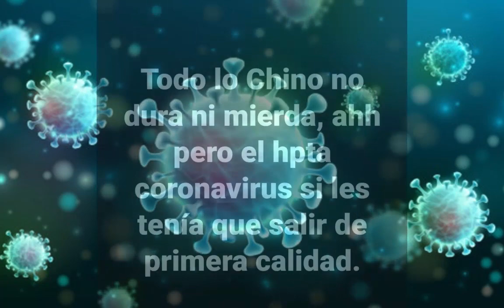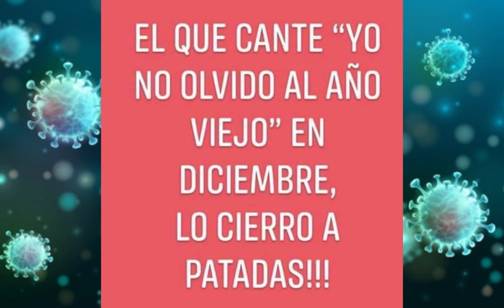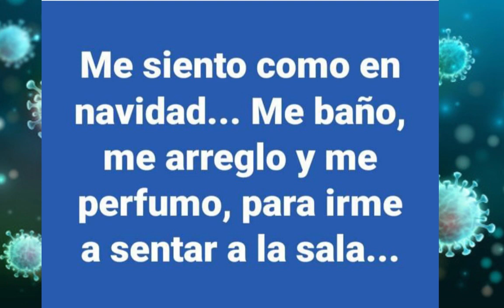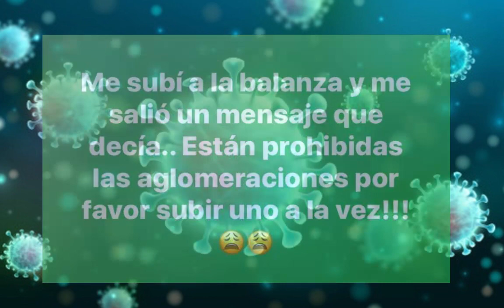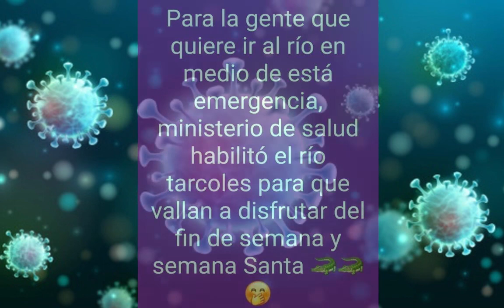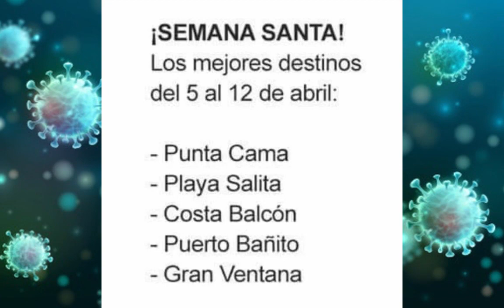🇨🇷MEMES Ticos CORONAVIRUS - COVID-19[PARTE 3]🦠@South America Memes @Memes Random @UselessMemes ​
Mascarillas y protectores faciales anti-virus

Mascarilla DIGOO DG-KN95 5PCS

Máscara protectora de respiración

Gancho sostén de mascarillas

Protector de cara transparente

Respirador de cara completa de silicona Máscara de gas y gafas

Overol protector impermeable resistente al aceite desechable para pinturas de spary

Mascara protectora

SEGUN Wikipedia el término meme de internet se usa para describir una idea, concepto, situación, expresión o pensamiento, manifestado en cualquier tipo de medio virtual, cómic, vídeo, audio, textos, imágenes y todo tipo de construcción multimedia, que se replica mediante internet de persona a persona hasta alcanzar una amplia difusión.1

El concepto de meme se ha propuesto como un posible mecanismo de evolución cultural.​ Las estrategias publicitarias de mercadotecnia viral se basan en la propagación de memes para promocionar un producto o concepto.

Pero sin duda los memes se convierten en todo un fenómeno de la cultura popular en una expresión artística para satirizar los momentos que vive la sociedad o canalizar criticas o sátiras contra lo establecido.
Por eso hicimos una compilación de los principales memes que han corrido por las redes sociales durante la pandemia del coronavirus y como los TICOS sacan su humor y creatividad ante la adversidad.

¿Cuales son sus favoritos? ¿Nos hicieron falta algunos?

En el siguiente link podrá encontrar un curso profesional para la confección de memes profesionales

MEMES Ticos CORONAVIRUS - COVID-19

 @South America Memes   @Memes Random   @UselessMemes   @MEMES MIL GRAU   @Belmiro Memes   @Chennai Memes   @TEREZONI MEMES   @Gummy Memes   @Lixeira Memes
Si desea conocer más reportajes en el mi canal solo debe dar clic en el siguiente enlace